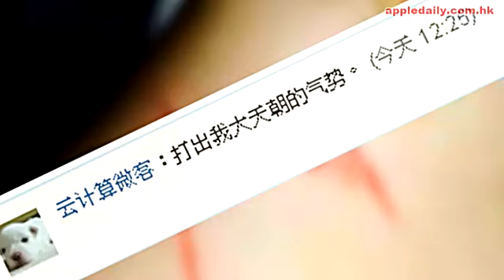強國客泰航機艙打交 擸刀叉互毆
昨日凌晨1時30分左右，在泰國航空公司曼谷飛往北京的TG674航班上，3名中國乘客發生爭執，進而用飛機上用餐的刀叉打起上來。目擊者稱，這3名乘客有人受傷流血，泰航並未對此事進行回應，目前北京警方對此事正在進一步調查。

目擊者陸先生表示，飛機大概起飛約半個小時，因為是夜航，多名男乘客在飛機上大聲交談，引起前排乘客不滿，要求他們降低聲量。他說：「3個人都是男性，看年齡大概都在30多歲，從他們爭吵的內容來看，2名乘客想要睡覺，另一名乘客要吃飯，這兩名乘客嫌這名吃飯的乘客聲音吵，雙方便發生言語衝突。」

陸先生憶述，雙方爭吵很激烈，還打起上來，在衝突的過程中，一名大聲說話的男乘客突然拿起餐刀衝向2名抗議的乘客，其中一人頭部被砍了兩條傷痕，「有人受傷流血了」，另一人胸部被劃傷、眼鏡被打碎。

後來，機艙服務員趕來平息紛爭。陸先生指，飛機降落在首都機場後，涉案人士一併被帶到機場派出所調查。